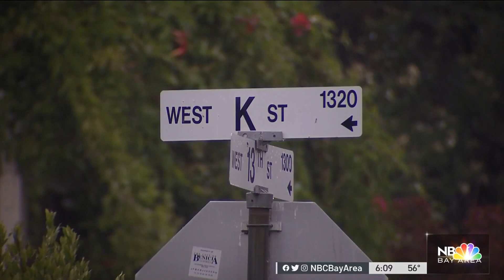Benicia Woman Discovers Intruder in Her Closet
Benicia police early Sunday morning arrested a man after he was found hiding in a resident’s closet. Jodi Hernandez reports.